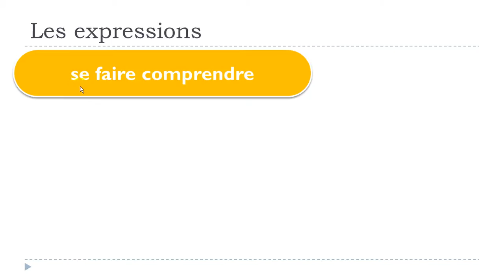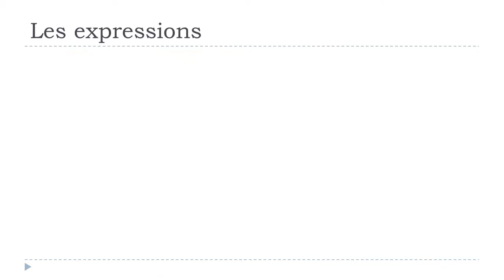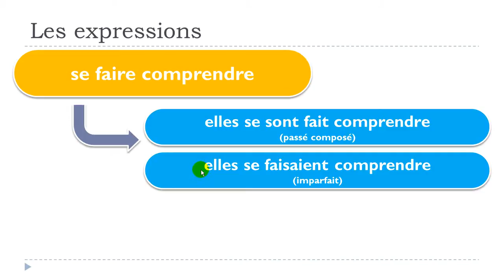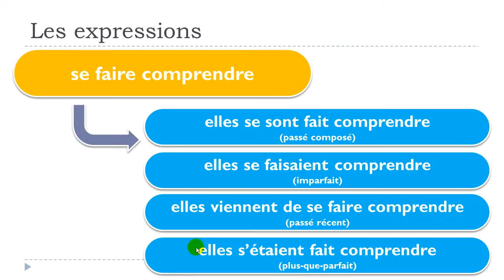Французский язык для начинающих # 1 expression # se faire comprendre